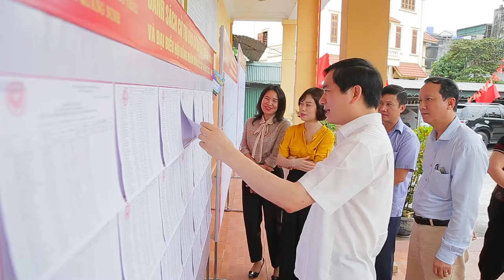Đoàn công tác của Ủy ban Bầu cử tỉnhkiểm tra công tác chuẩn bị bầu cử tại thị xã Đông Triều